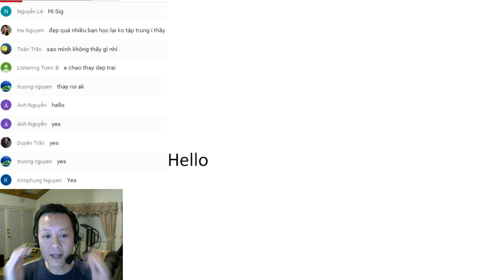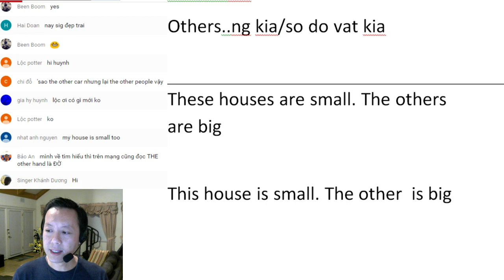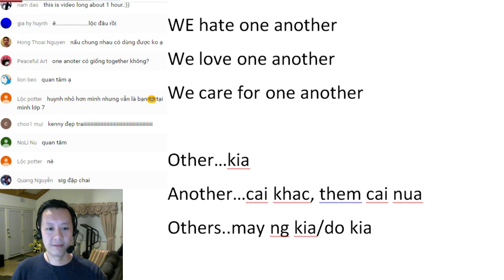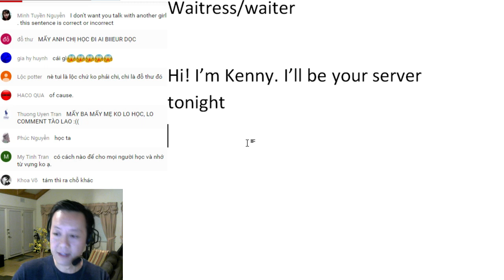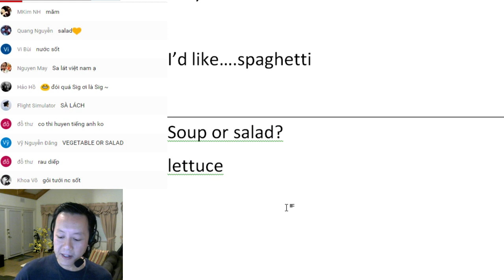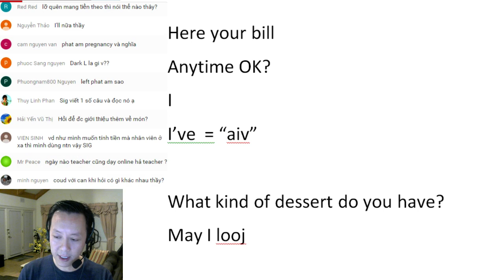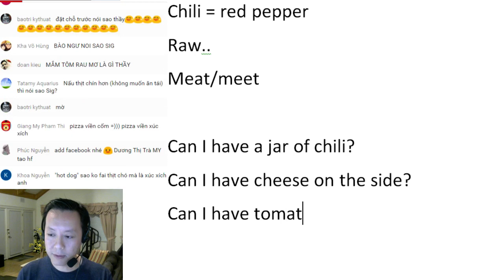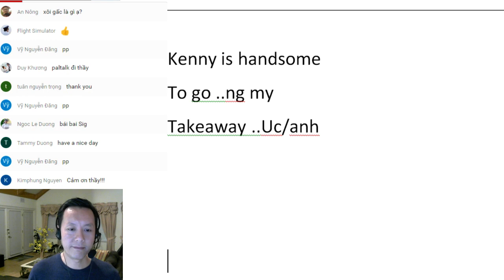English Co Ban 24: Other, Another, Nhà Hàng